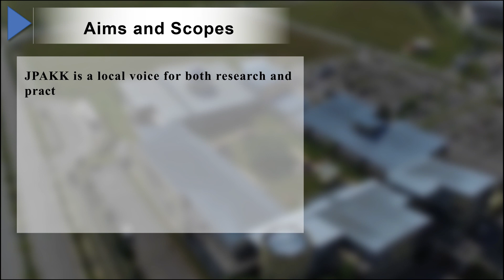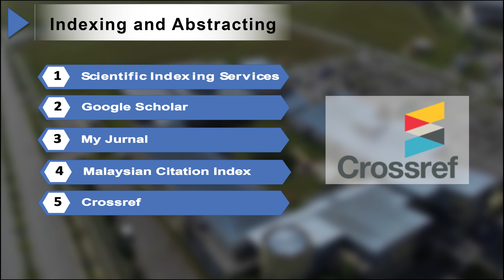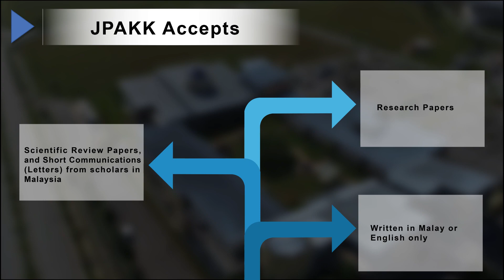JURNAL PENDIDIKAN AWAL KANAK-KANAK KEBANGSAAN (JPAKK) NCDRC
Jurnal Pendidikan Awal Kanak-kanak Kebangsaan (JPAKK) [ISSN 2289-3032 / eISSN 2550-178X] began its first issue in 2012. JPAKK published twice a year (June & December started 2020), scholarly peer-reviewed publication, with an Editorial Board comprised of eminent scholars and is managed by the National Child Development Research Centre (NCDRC) of Universiti Pendidikan Sultan Idris (Sultan Idris Education University, Malaysia) with the support of Penerbit UPSI (UPSI Press).

JPAKK is a local voice for both research and practice concerning early childhood education. This refereed journal extends across various social/cultural contexts and contributes to the national debate on holistic development for young children. This local voice for children explores a range of topics such as multicultural issues, indigenous early education, children’s learning, sustainable development, advocacy, and other issues involving early childhood education for the world’s children.

In this Call for Papers, the journal is inviting article submissions from academic and researchers who are involved in various aspects of both research and practice concerning early childhood education (but are by no means limited to) such as multicultural issues, indigenous early education, children’s learning, sustainable development, advocacy, and other issues involving early childhood education for the world’s children.

JPAKK accepts original Research Papers, Review Papers, and Short Communications (Letters) from scholars in Malaysia written in Malay or English only. Every article will be peer-reviewed by double blind reviewers as well as independent Editor by JPAKK Editorial Members. Prospective authors are invited to submit their articles through our online submission system.

There is no submission, processing or publication fees, and the published open access articles will be accessible online free of charge. Submit manuscript before 31 October 2020 to ensure timely publication.

Video by : Nur Syafiqah Zainodin